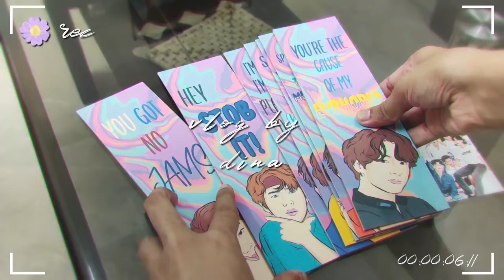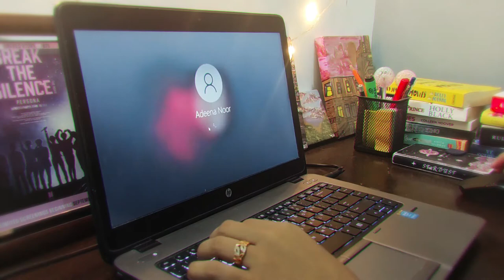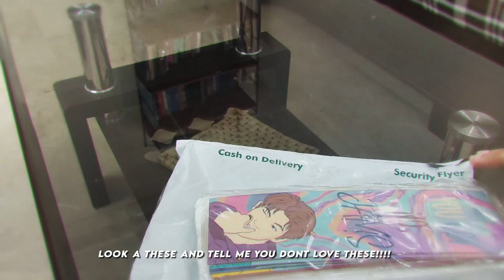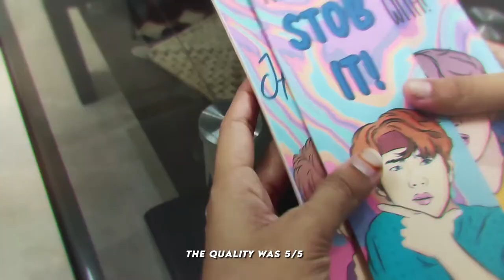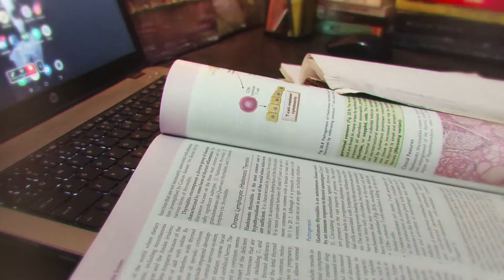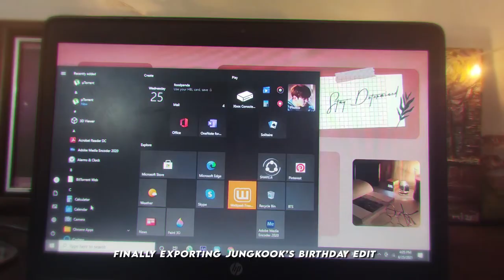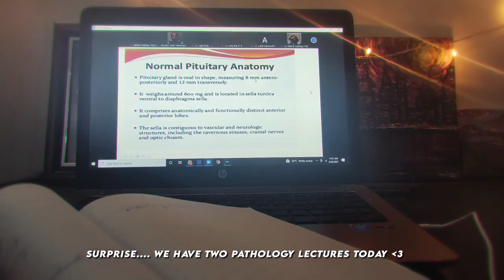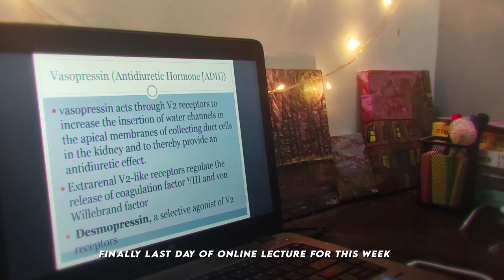week in my life 📔study vlog ☕️ lots of stu(dying) , desk makeover, online lectures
hello lovlies 😘
🍂 I hope all of you are doing great. its been a while since I did a whole weekly vlog
🍂Ik some of you may have entrance exam coming up ... I wish you all the best of luck
🍂and to those who are starting their physical classes this week ... plz ease stay safe ... try to avoid crowded areas
🍂Our university is following the 50% audience protocol so we only have Thursday and Friday on-campus lectures while Monday to Wednesday its gonna be online lectures starting from the upcoming week